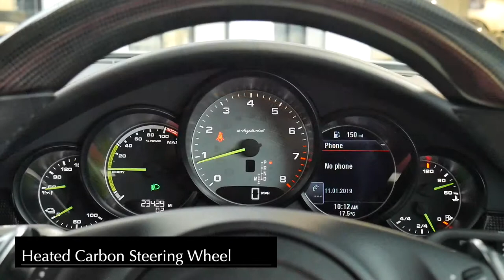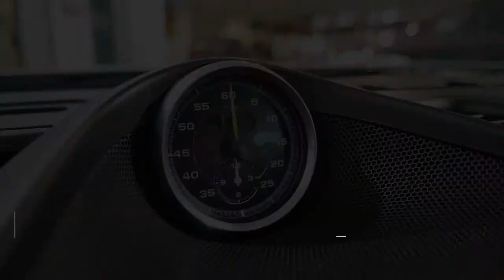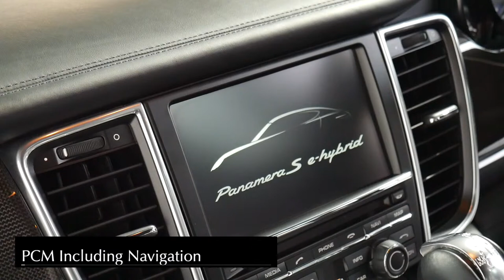Porsche Panamera S E-hybrid - Interior and Exterior Walkaround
The Porsche Panamera is an executive car (E-segment in Europe) manufactured by the German automobile manufacturer Porsche. It is front-engined and has a rear-wheel-drive layout, with all-wheel drive versions also available. It is the only sedan manufactured by Porsche as part of its strategy of expanding its market.

The production version of the Porsche Panamera was unveiled at the 13th Auto Shanghai International Automobile Show in Shanghai, China, on April 2009. In 2011, hybrid and diesel versions were launched. In April 2013, a facelift to the Panamera was announced, making its debut again at the Shanghai Auto Show. A plug-in hybrid version, the Panamera S E-Hybrid, was released in the U.S. market in November 2013. The Panamera range received a re-design in 2016.

The Panamera's name is derived, like the Porsche Carrera lineage, from the Carrera Panamericana race. The Panamera is generally considered to be the long-awaited fruit of Porsche's 989 concept vehicle from the late 1980s.

Like the Porsche Cayenne SUV (which has become the marque's best-selling vehicle), the Panamera upset many Porsche purists, since it was seen as an attempt to broaden Porsche's appeal beyond that of hardcore fans. The Panamera ran contrary to the company's signature offerings, particularly its light two-door rear-engine sports cars like the 911. The Panamera on the other hand is considered a full-size luxury car, weighing nearly 4,000 pounds (1,800 kg), with four doors, and its engine mounted in the front. The Panamera's appearance with its long hood and rear hatch bears resemblance to a stretched 911. The 911 has a sparse interior, as it was focused on raw performance, while the Panamera has a sumptuous interior loaded with modern technological amenities and expensive leather upholstery.

The V8-powered Panamera S, 4S, and Turbo models were the first versions that debuted in 2009. In addition to the 4.8L Twin Turbo 507 PS (373 kW; 500 hp) V8 powered models, Porsche launched two further models in 2010: the Panamera and Panamera 4 which are both powered by 3.0-litre and 3.6-litre V6 engines producing 304 PS (224 kW; 300 hp).

Being derived from the V8 engine of the Panamera S and Panamera 4S, the V6 retains the V8's technologies like Direct Fuel Injection, infinitely variable intake camshaft adjustment with variable valve lift (VarioCam Plus), an on-demand oil pump, water cooling with thermal management, a variable intake manifold, as well as integrated dry sump lubrication with two-stage extraction of oil, and an Auto Start-Stop function (only with the PDK transmission). Turbo version uses active aerodynamics with a multi-stage, adjustable rear spoiler. Optional Sports Chrono Packages include a Sport Plus button, which has tighter damping and air springs, and lowers the car's body by 25 mm (1.0 in).

In 2011, the Panamera S Hybrid, Diesel, Turbo S, and GTS variants were added to the range. The GTS achieves a lateral acceleration of 0.96g.

The Panamera, S, Hybrid and Diesel models are rear-wheel drive, while the Panamera 4, 4S, and GTS have the same four-wheel drive system as the Turbo and Turbo S, called Porsche Traction Management (PTM).

The Panamera featured Adaptive air suspension, the Porsche Dynamic Chassis Control (PDCC), active anti-roll bars and the Porsche Active Suspension Management (PASM).

In 2008, Porsche AG announced the development of a parallel hybrid system for the Panamera, and in February 2011, Porsche unveiled the Panamera S Hybrid. Using the same drivetrain seen in the Cayenne S Hybrid—an Audi-sourced supercharged 3.0-litre V6 engine producing 333 PS (245 kW; 328 hp) along with an electric motor rated at 47 PS (35 kW; 46 hp), as well as the Cayenne's 8-speed Tiptronic S transmission—the 380 PS (279 kW; 375 hp) Panamera S Hybrid could accelerate from 0–62 mph in 6.0 seconds. The Panamera S Hybrid produced only 193 grams of carbon dioxide per kilometre, rendering it the most environment friendly car in the then entire Porsche model range, while still maintaining a top speed of 167.8 mph (270 km/h).

Deliveries began in the United States in 2011, and cumulative sales reached 684 units through March 2013. The U.S. Environmental Protection Agency (EPA) rated the fuel economy for the 2013/2012 model year Panamera Hybrid at 22 mpg‑US (11 L/100 km; 26 mpg‑imp) for city driving, 30 mpg‑US (7.8 L/100 km; 36 mpg‑imp) for highway, and 25 mpg‑US (9.4 L/100 km; 30 mpg‑imp) combined.

Porsche announced its updated Panamera on 3 April 2013, with a scheduled formal launch at Auto Shanghai. The revised model can be identified by new front and rear bumpers. Technical changes included the addition of a new 3.0L twin-turbocharged Panamera S and a new E-Hybrid model. A long wheelbase version with an additional 150 mm was available for selected left-hand drive markets. The Turbo S version followed up in 2014. The long wheelbase versions were only available on 4S, Turbo, and Turbo S models.